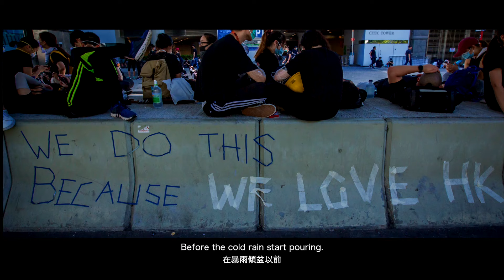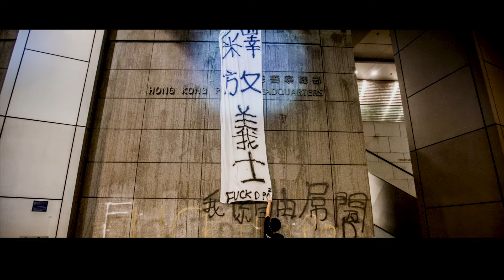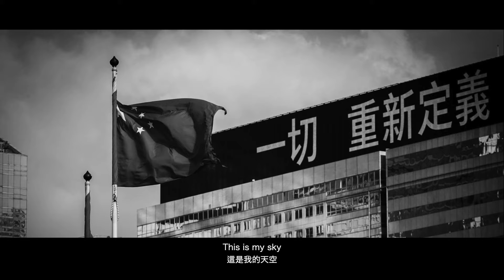Taste of Freedom 自由的滋味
貓與地下城工作室 Dungeons and Cats Music
Lyric, Producer 詞, 製作: Vincent Lin
Song, 曲: Kerr Lee
Mixing, 混音: Anthony Yordanov (Orange Lounge Studio Toronto )
Vocal, Harmony 主唱, 和聲: Blue Jay. Toronto
Guitars 吉他, 電吉他: Ariel Delgado, Argentina
Cello, 大提琴: Carolina Teruel, Venezuela
Drums, 鼓: HiteeSticks, Nigeria

攝影：林建恆  Photographer：Jimmy lam@usp(HK)
剪輯：林大鈞  Editor：Taiki Lin(TW)

What a beautiful youth!
多麼美麗的青春阿!
Why the empty eyes?
可是為什麼是空洞的眼神(睛)呢?

When will morning break?
甚麼時候才會破曉?
Where are you taking a stand?
你要在哪裡畫下最後防線?

What a wonderful day!
多麼美好的一天阿!
why the crimson sky?
為什麼天空是血紅的呢?
Who will be holding hands?
誰要跟我一起牽著手?
How will the black Knights end?
黑衣武士的結局如何呢?

Tell me the taste of freedom
請告訴我自由的滋味
Maybe it's harsh but refreshing.
也許那是尖銳但新鮮的
Before the cold rain start pouring.
在暴雨傾盆以前
Can I capture . capture it in a blink?
可以讓我補捉到一眨眼的光陰嗎?

I heard it's sweet fade out of bitter
我聽說那是苦澀退盡後的甘甜
Before I can wake up my fear
在我的恐懼醒來之前
Can I earn it
With blood and tears.
我可以用血淚換取一些嗎?

This is my sky
這是我的天空
This is my time
這是我的時代
Together we are holding hands
我們一起緊牽著手
This is where I stand.
這是我的立足之地